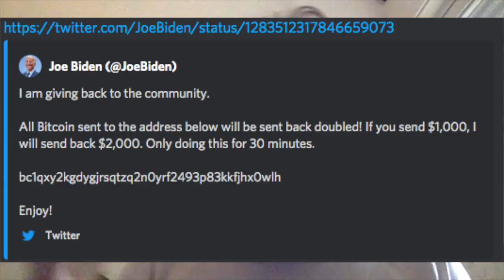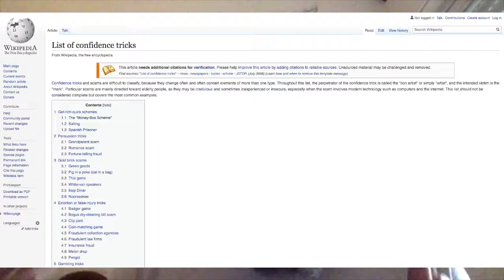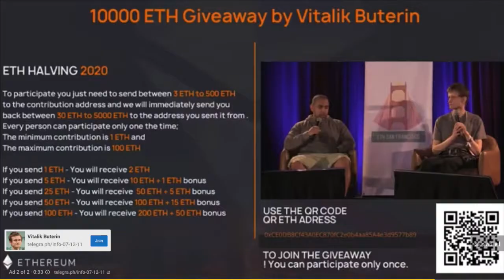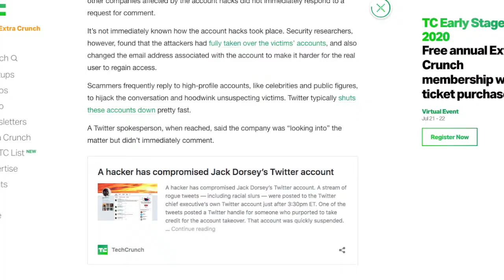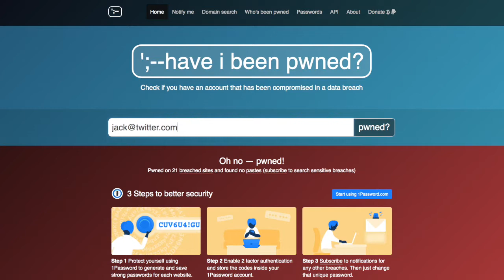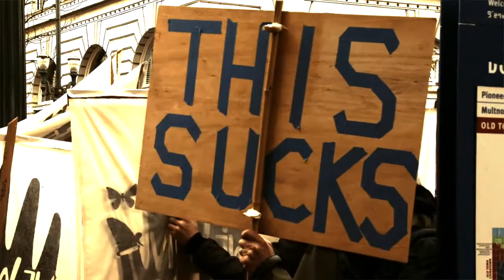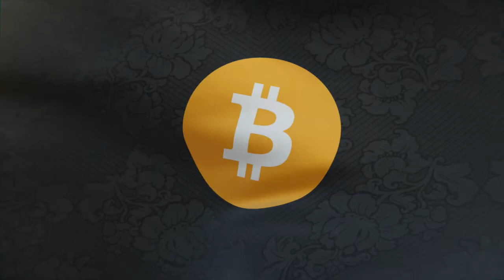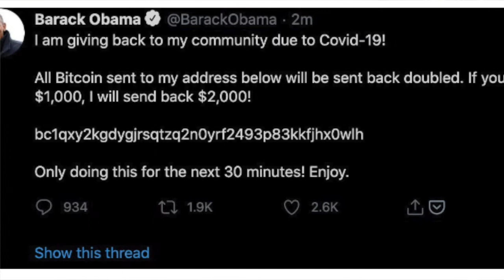Twitter Hack Impact on Crypto Marketing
The July 15, 2020 Twitter Hack hijacked a number of high profile users' pages, from politicians to tech wizards, social influencers to financiers, and brands to celebrities. It was done to scam people, asking them to send bitcoin to their wallet address, in exchange for double back. YouTube has had this form of scam running as advertisements and fake live streams for years already, and there is no sign of it stopping. In fact, to many crypto observers, it seems to be getting worse. Veteran crypto marketer Yasha Harari explains what this all means for blockchain marketers and crypto marketing.

Duck Duck Go SERP re: “millions of americans details hacked and sold on dark web”

If you want to learn how to program or develop Blockchain or crypto applications, checkout Ivan On Tech's Academy.

for more about the crypto space checkout the crypto news

For info on the most trusted, most tested crypto wallets checkout

For more about EthLyte Crypto (EtLyteT) - the cryptocurrency designed, developed and deployed specifically for the Unbanked,

For great deals on blockchain gear, crypto merch and other products services,

For free bitcoin marketing info checkout the Bitcoin Marketing Department

This video was approved by the Bitcoin Management Office and authorized by Bitcoin Corporate HeadQuarters